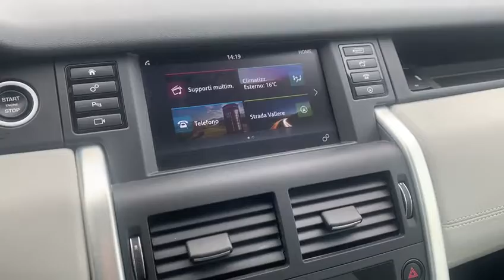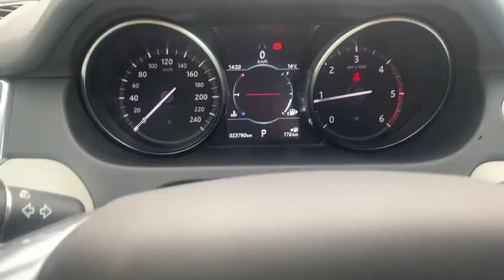LAND ROVER DISCOVERY SPORT 2.0 TD4 150CV SE TUACAR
TUACAR

CARROZZERIA. OTTIMA
INTERNI: OTTIMI
KM: CERTIFICATI

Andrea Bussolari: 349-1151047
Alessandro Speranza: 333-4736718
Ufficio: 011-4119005